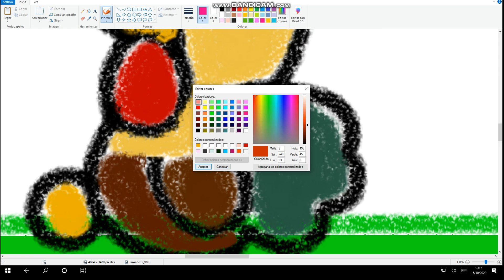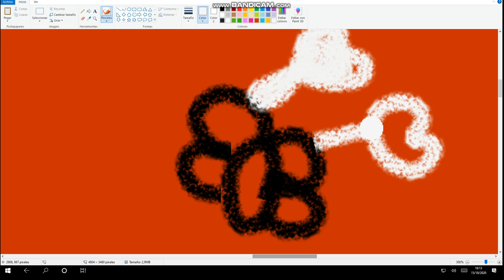Con MIS manos toco todo - Bichikids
Mariposufina - Lissie